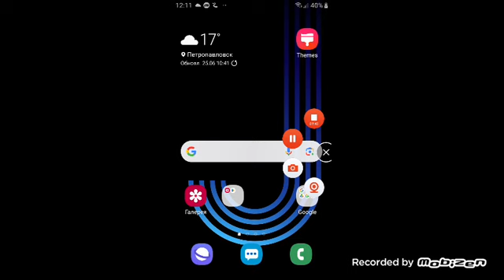играю в HiLL CLiMB RACING и в snake io